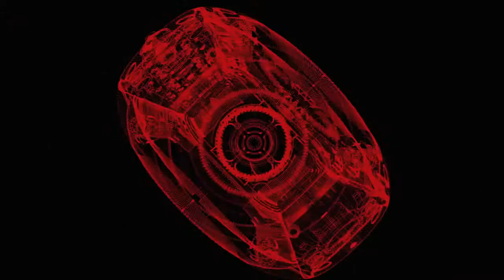Drift Innovation Justine Mauvin Surfer, Singer and Model Episode 2